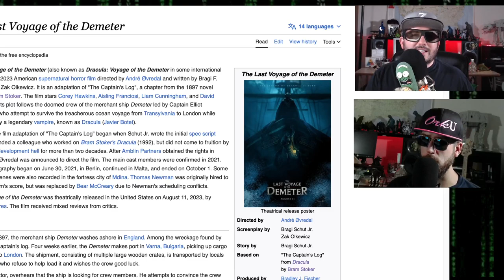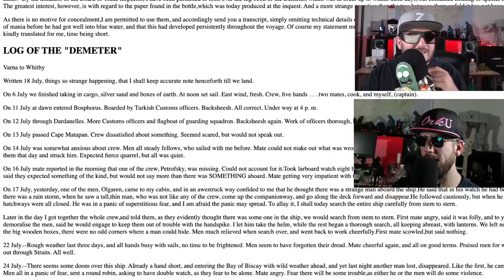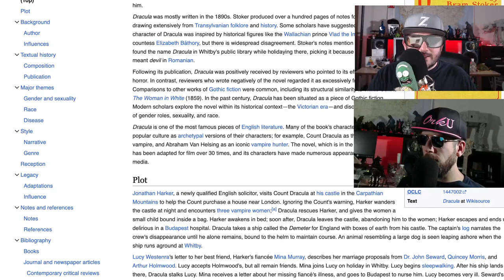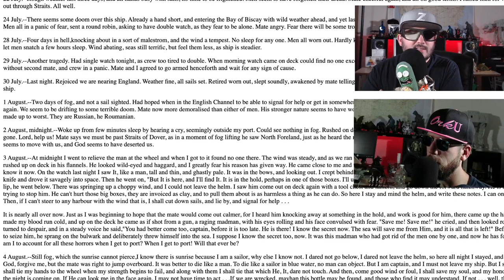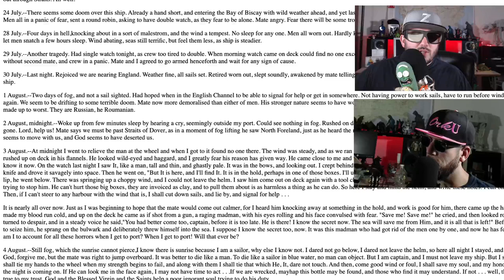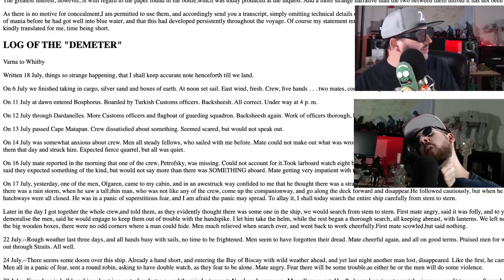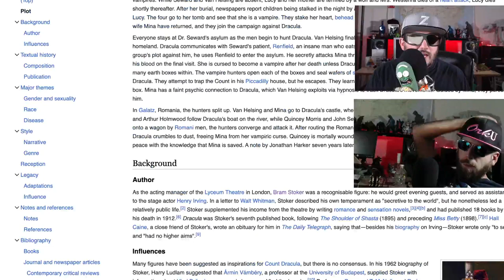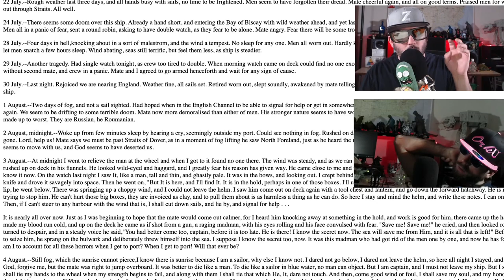The Last Voyage of The Demeter Explained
The Last Voyage of The Demeter is out and it's different from the original bramstoker version of dracula lets check it out with Z and Noob Noob.